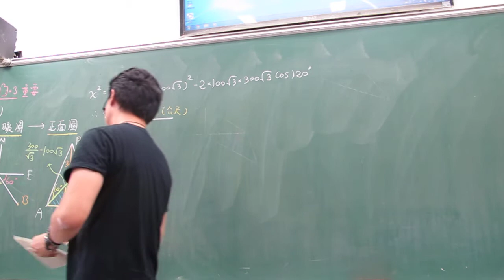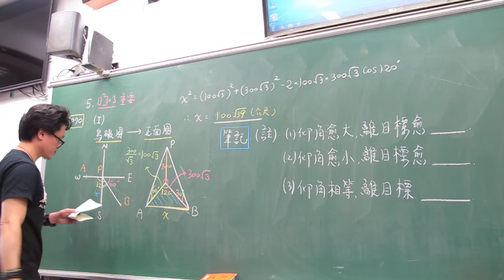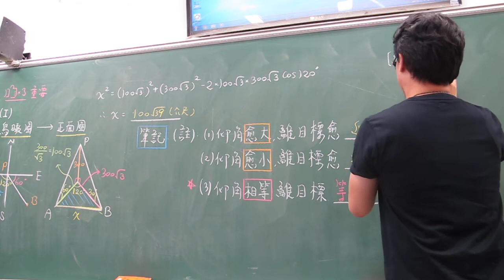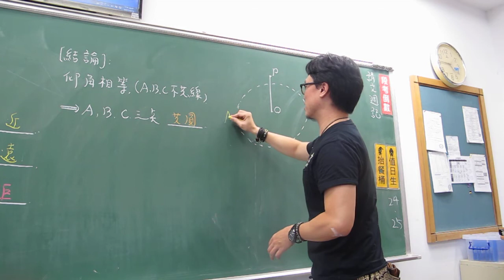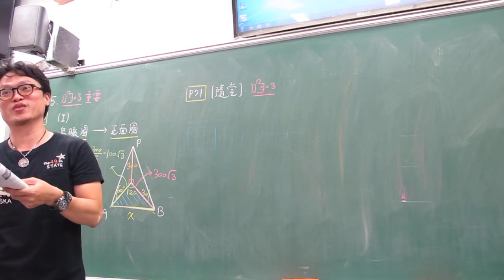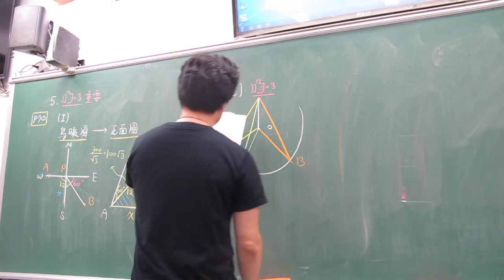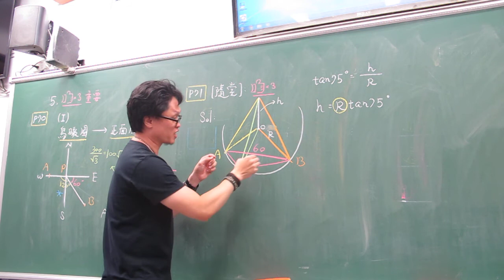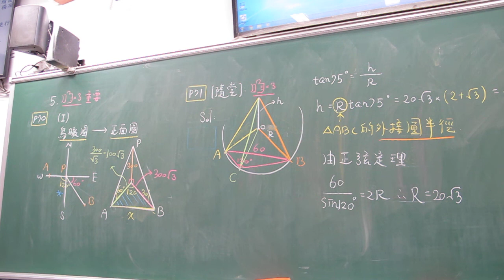高二上第23堂(三角測量立體型)(下)